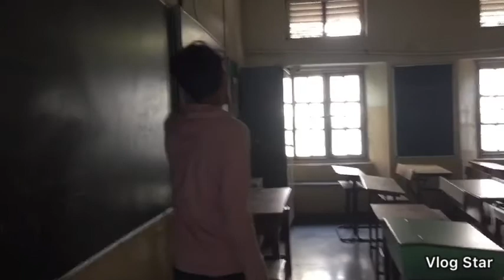1vlog /D wing 🌙